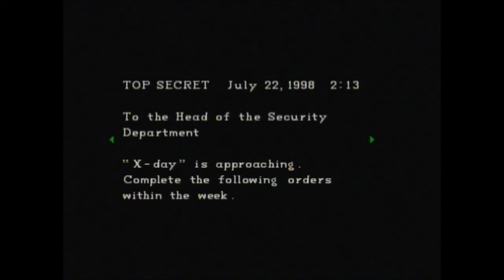Let's Play Resident Evil Directors Cut (Jill) Part 10, Hunter Hellfire!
Hunters!! Loads of them!